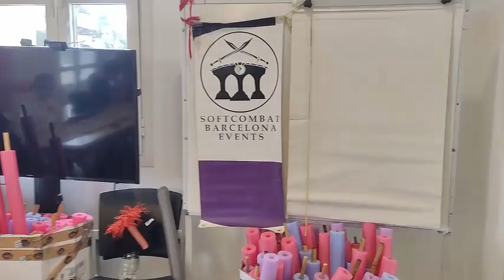Softcombat amb Asperger Catalunya a Torre Jussana (2023) | vlog softcombat #32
L’Associació Asperger de Catalunya és una entitat sense ànim de lucre formada per famílies amb un o més membres dins l’espectre de l’autisme, que treballa dia a dia per aconseguir la plena inclusió, la igualtat d’oportunitats i millorar l’autonomia tot empoderant el col·lectiu de persones amb Trastorn de l’Espectre Autista i Asperger, repercutint així en el benefici del conjunt de la societat.

La entitat Softcombat Barcelona, un any més, va fer unes jornades amb activitats lúdics, manualitats i esportius per més de 60 dels seus membres.

Projecte:
Amb el suport de l'Ajuntament de Barcelona – @bcn_joventut

Les nostres Xarxes Socials:
ÍNDEX
[0:00] Introducció Entitat i Activitats.
[2:20] Testimonials, Isaac, Maria, Paco, Anna.
[4:40] Taller de Craft.
[6:18] Taller d'Arqueria.
[7:35] Taller de Softcombat.
[9:50] Entrevistes a l'equip Educatiu de Asperger Cat: Anna.
[0:00] Entrevista a Nathan.
[0:00] Entrevista a Astrid.
[0:00] Entrevista a Jose Luis.
[0:00] Entrevista a Ramón.
[0:00] Extres!!!

Tags.